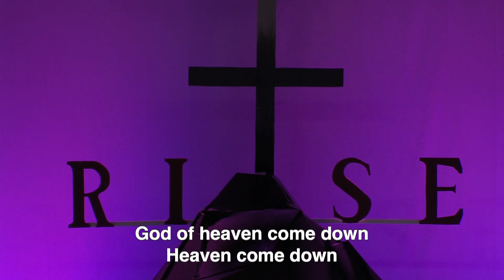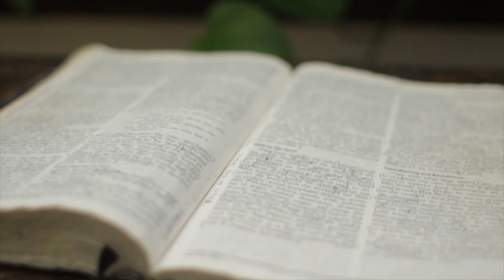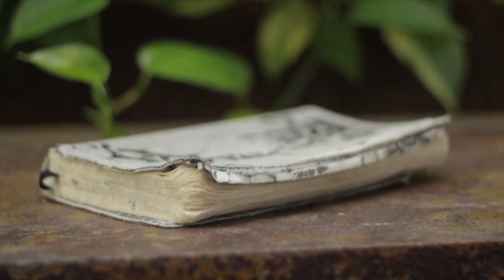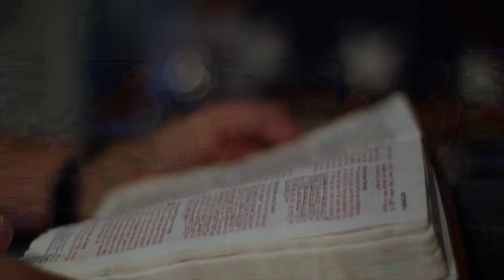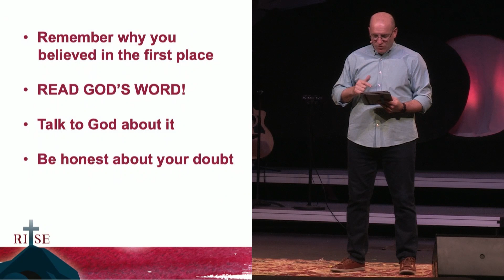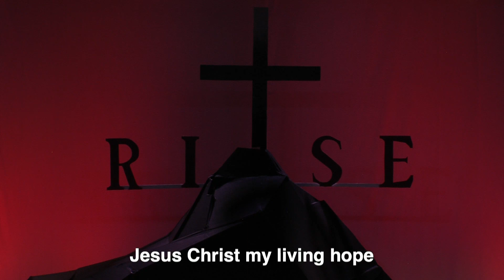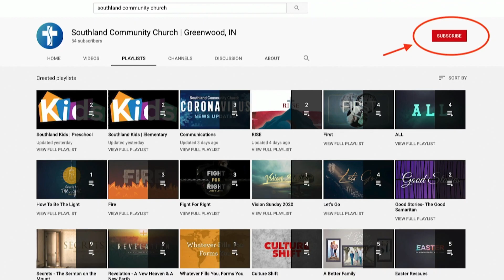Palm Sunday - RISE from Doubts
The first question we need to ask at Easter is, “Who is Jesus?”  For many people, the life, death and resurrection of Jesus is hard to believe.  Even those who have believed for years can still have doubts.  How do I honestly ask my questions without cowering under doubt?
To prepare, read Matthew 8:23-27; 14;22-33 and 21:1-11.